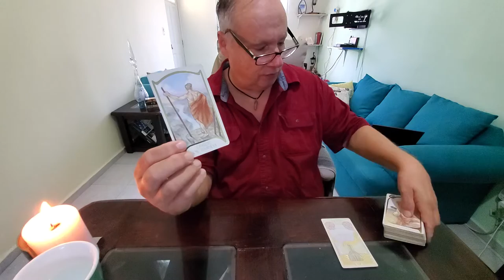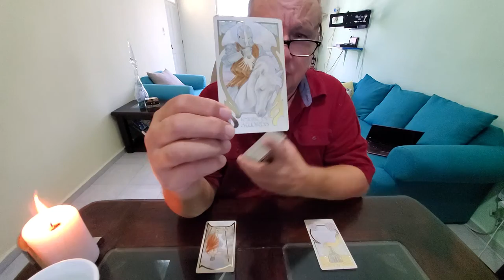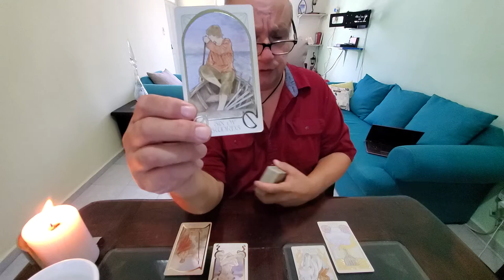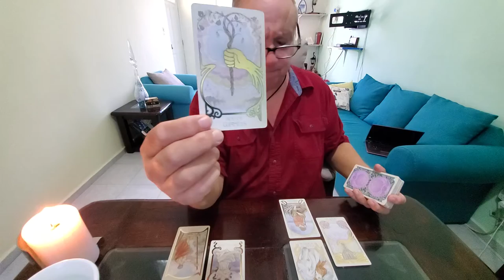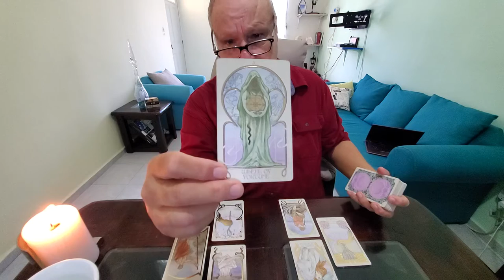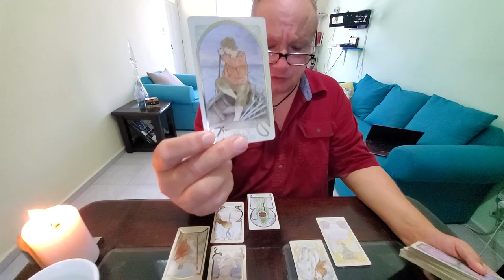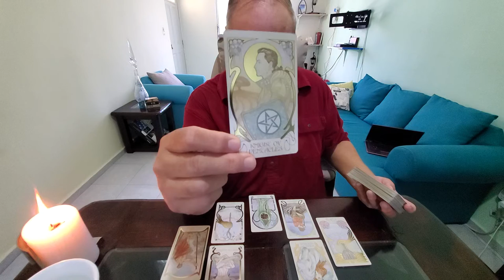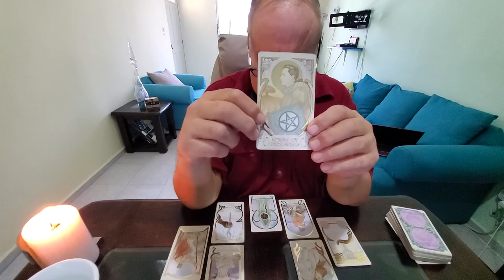Aries Special Mercury Retro Forensic Tarot Read: "Past One You Just Can't Help Thinking About"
Tarot Aries Special Mercury Retrograde Tarot Read using the Heart Spread to review this one from the past who got away or one who you can't get off of your mind.

They probably were your first love and you thought of them (maybe still do) as "The One" and you gave them everything heart, mind, body & soul. They were immature and very selfishly involved seeing you then of little value and just something to be used. This is about realizing what happened and letting go of the old sentiment that "they were the one". You likely feel that you can never have that level of passion again but you can if you walk away from this having learned about your own true love and sexual nature and what exactly it is that blows your proverbial skirt up. If you do this, the Universe will bring in a solid, slow moving earth dominant person to your love and do not prejudge them sexually since they will save their fire for when the bedroom door closes.